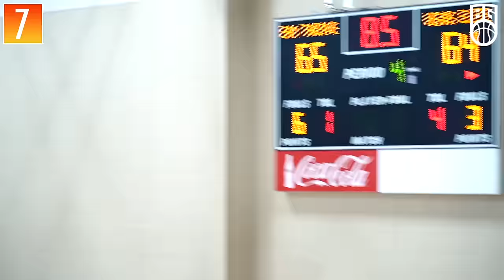THE TOP 50 PLAYS OF THE 2023 AAU BASKETBALL SEASON! Ft. Cooper Flagg, Bryce James & More!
Here are the Top 50 Plays of the 2023 AAU basketball season! Featuring Cooper Flagg, Trey Parker, Bryce James, Airous Bailey, Cameron Boozer, Tyran Stokes, Shon Abaev & More!

Credits
Thumbnail:
Instagram (Nyckeeee, SlocheeOfficial, Icey.MP4)
Instagram (ImanisVision, NAFilms_, YvonneFilmedit, & More